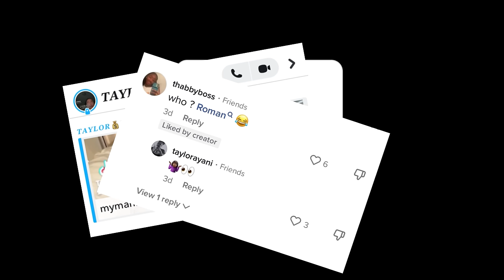ROMAN & SERAPH DATE?!? 🥰PLUS TAYLOR AND TAE FIGHT!?! 😱😱*SO MUCH DRAMA*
THERE WAS SO MUCH GOING ON IN THIS VIDEO! ARE YALL TEAM IM ROMAN  OR TEAM JACKSON?!?

WTO SQUAD IN THE VIDEO: @romantoolit @ItsSeraphsworld @Taethecreator24 @LayLow.Jackson @taylorayani @ImOmar1on @lifewithjaylen @lifewithpaige